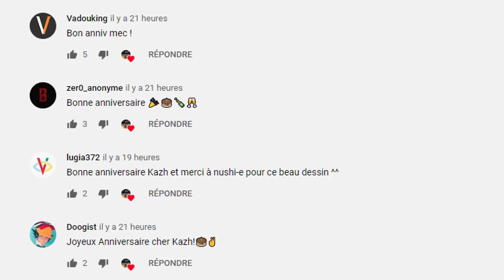Les 5 ANTIHÉROS de MANGA/ANIME les mieux écrits de l'histoire ! (No spoil)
🔴 Focus sur 5 antagonistes qui sont la tête d'affiche de leur oeuvre ! qu'ils soient torturés ou psychopathe, chacun d'eux est une énigme qui une fois découverte révèle de une justesse sans précédent.

▬▬▬  SI TU VEUX PAPOTER OU JOUER  ▬▬▬

▬▬▬▬▬▬▬ ME SUIVRE ▬▬▬▬▬▬▬

▬▬▬▬▬▬▬ PRESENTATION ▬▬▬▬▬▬▬

Pour ceux qui arrivent tout juste sur la chaîne, je suis "youtuber" amateur et passionné. Après un bref passage dans le rétro gaming, J'oriente cette dernière exclusivement autour de deux chefs d'oeuvre que sont Overwatch et la saga Borderlands ou je propose études, analyses et théories autour des Lores de ces derniers.